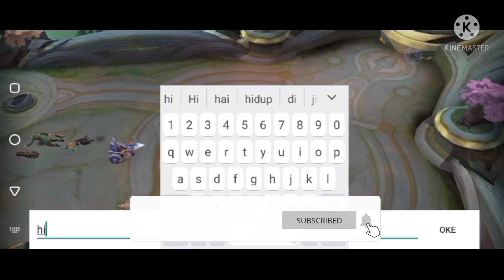BUILD ZILONG TERSAKIT 2021 UNTUK PEMULA TONTON GAMPLAY NYA..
BUILD ZILONG TERSAKIT 2021 AUTO WINSTREAK TERBAIK UNTUK PEMULA PUSH SAMPAI KE MYTHIC.

TONTON GAMEPLAY NYA SAMPAI SELESAI AGAK TIDAK SALAH PAHAM.